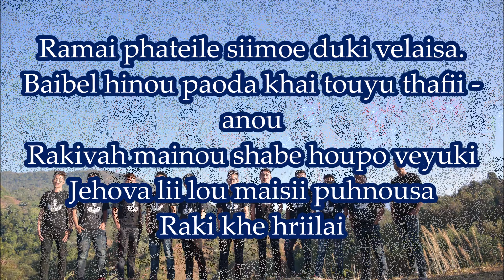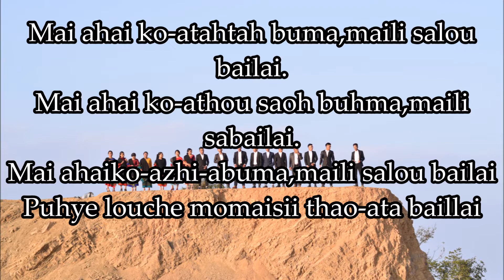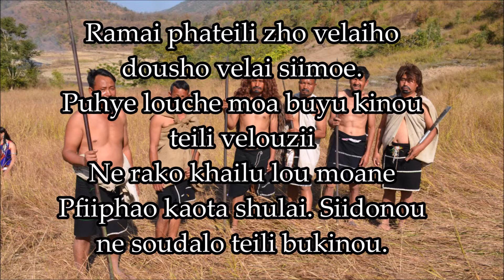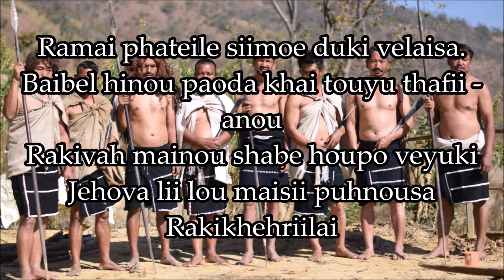The Rapture Karaoke Lyrics [Laini Echo]